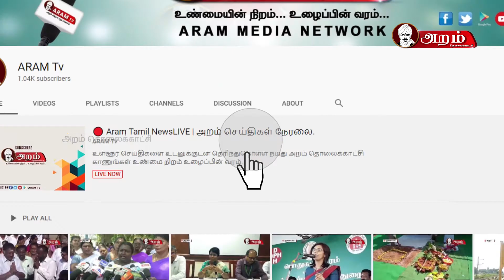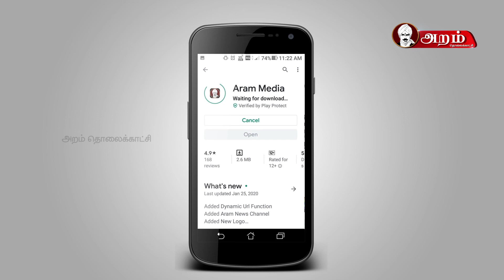எதிர் நீச்சல் | 17.03.2020 | அனுபவங்கள்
நாம் தேடும் போது நமக்கு பல அனுபவங்கள் கிடைக்கிறது. அந்த அனுபவங்கள் நாம் மற்றும் பிறரின் வாழ்வியல் தத்துவங்களுக்கு உதவுகிறது என்ற மேலான கருத்தை உல் நோக்கி இன்றைய எதிர் நீச்சல் அமைத்துள்ளது.